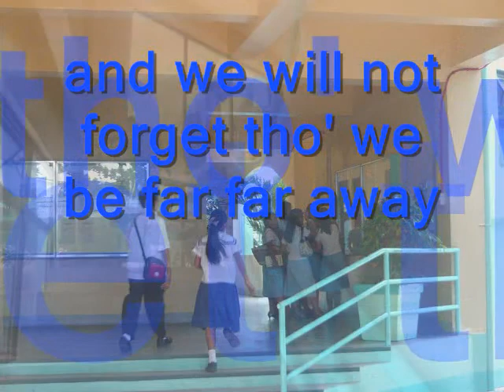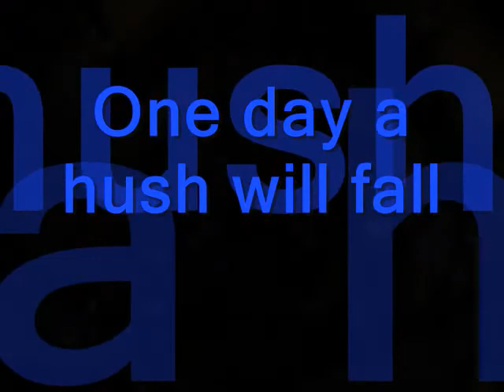CCS FCC HALLS OF FILAMER